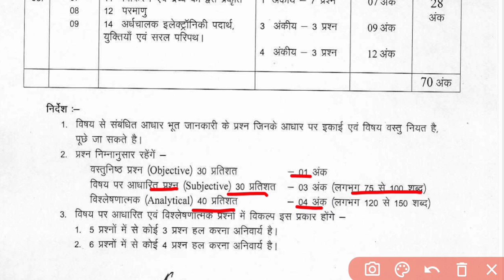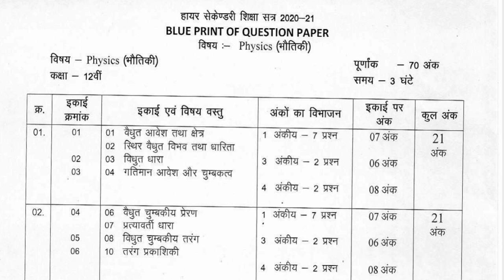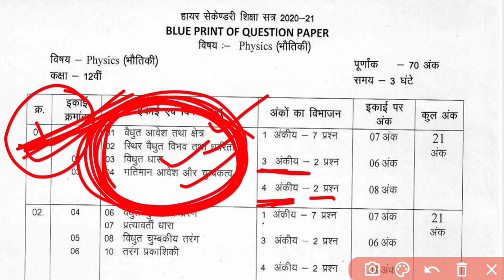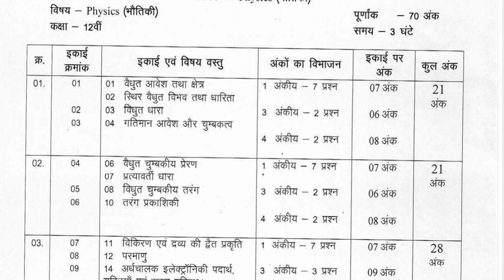mp board class 12th physics New Blueprint | Physics blueprint 2021 Exam ke liye